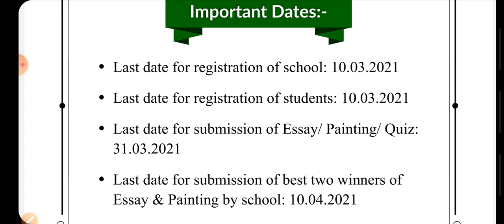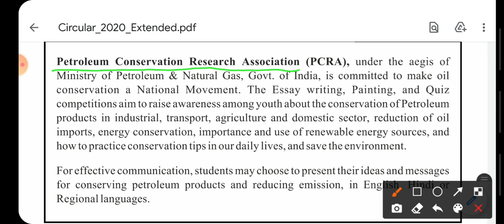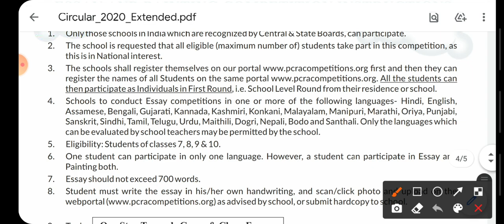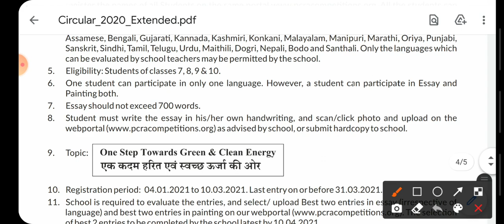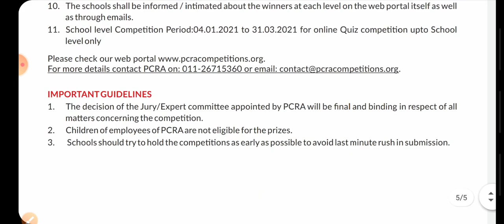SAKSHAM NATIONAL ESSAY, QUIZ & PAINTING COMPETITION 2021 | HOW TO PARTICIPATE & WHO TO PARTICIPATE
HELLO 👋 EVERYONE!

SAKSHAM NATIONAL
ESSAY
QUIZ
PAINTING
COMPETITION 2021
HOW TO PARTICIPATE
WHO TO PARTICIPATE